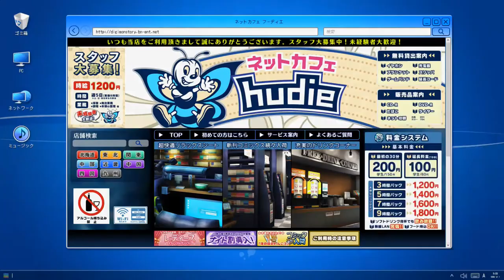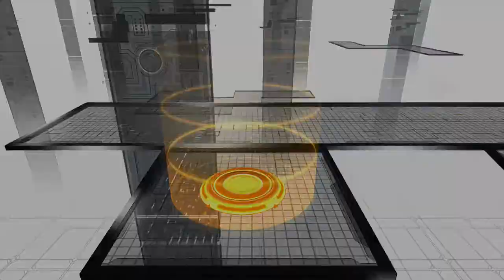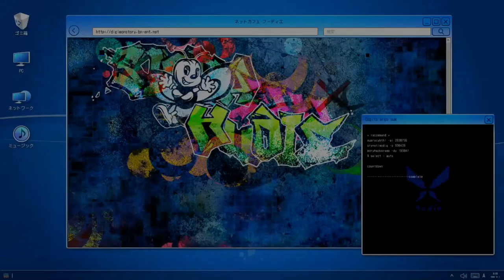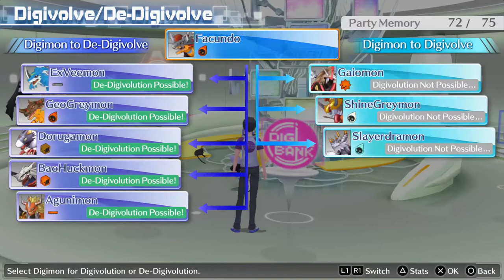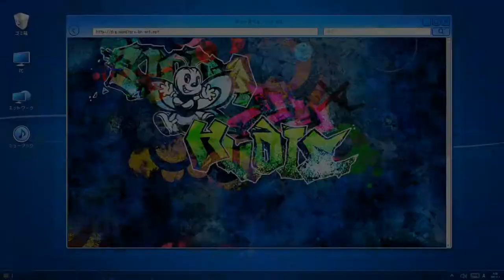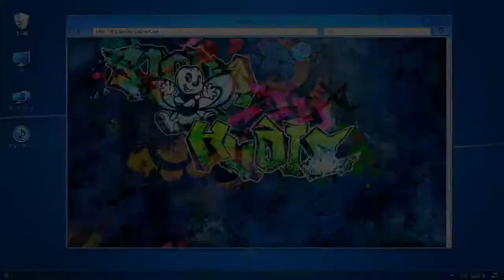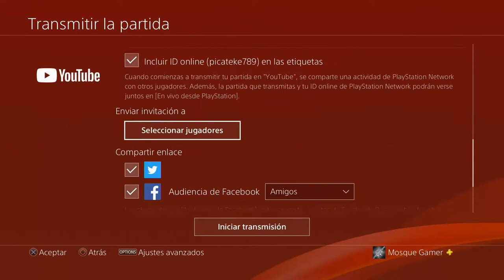Digimon Story Cyber Sleuth Hacker's Memory Ep18: Reunión de Amigos